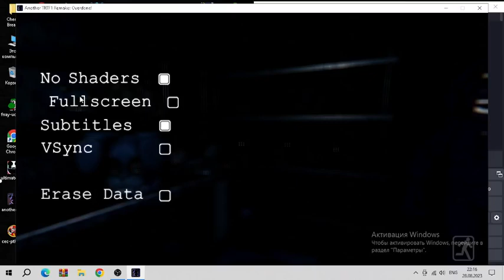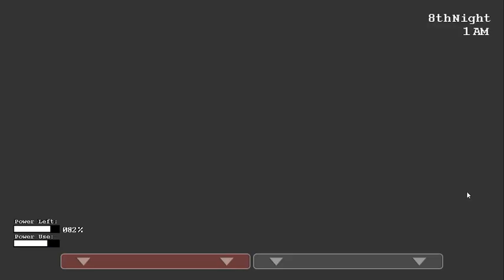Another TRTF 1 Remake:Overdone! night 8 completed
idk what this night is supposed to be but i think it's basically 7/30. there's also a 7th night but i skipped it because THE FREAKING FREDBEAR MINIGAME AAAAAAAAAA